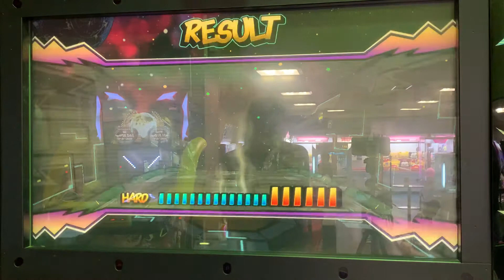新世界より(HARD-MIRROR/フルコンボ)【ミュージックガンガン！2】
Lv.12
117コンボ

撤去店舗